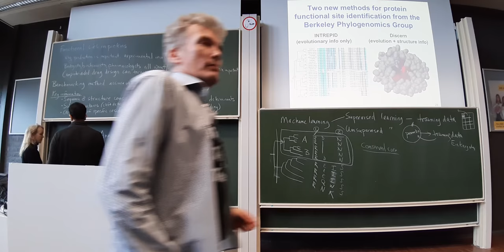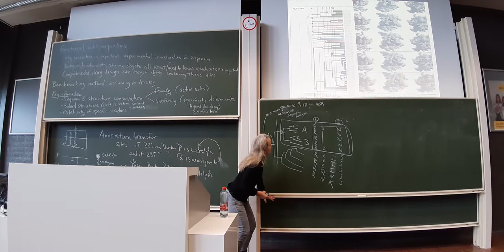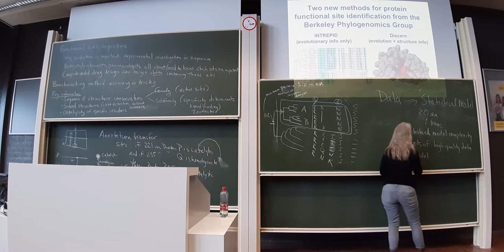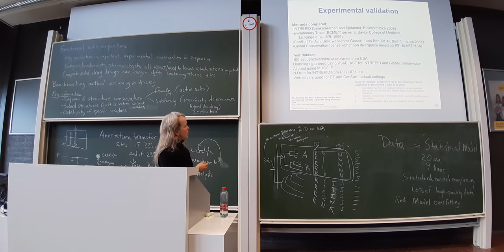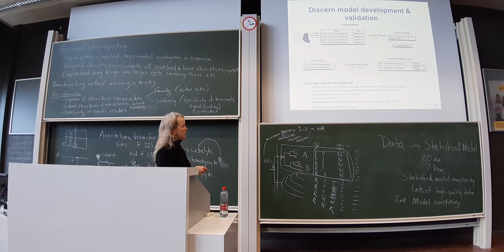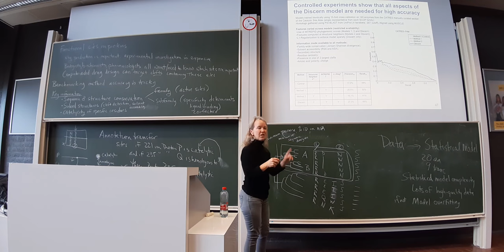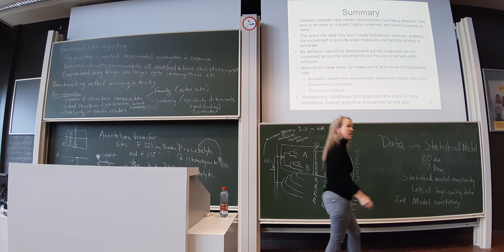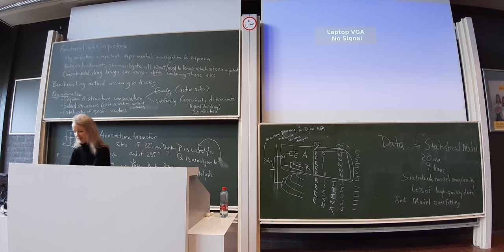20190924 FoB PoB Lecture 8 -- Protein Functional Site prediction - Sjolander (after break audio)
this lecture has a long (~15 min) lead-in during the break. I won't trim it down, because when I did that previously, the audio wasn't synced with the video after trimming.